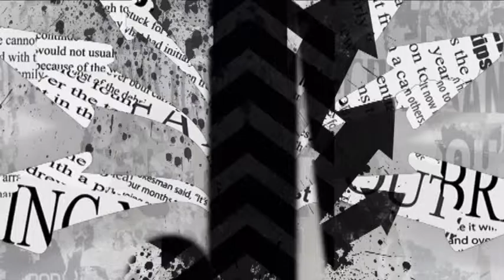Destaque do dia - 01/02/2017